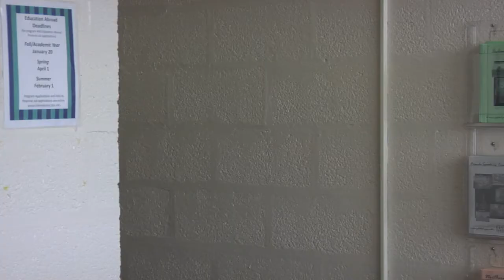Video:Passport Penn State-Study Abroad program is a possibility for many students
Many students will matriculate from a commonwealth campus to University Park to graduation and get the full Penn State experience, but what if there was more? There is a wide open world filled with people, places and experiences just waiting to be had. Penn State's Education Abroad Program offers students the opportunity to study in a vast array of countries opening students to total foreign language and culture emersion. Student reporter Renae Gornick reports.